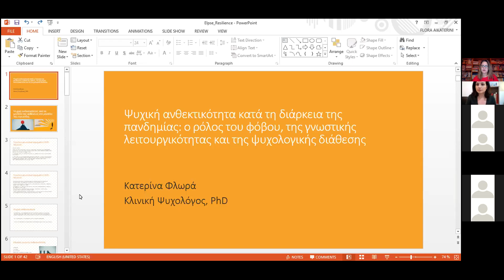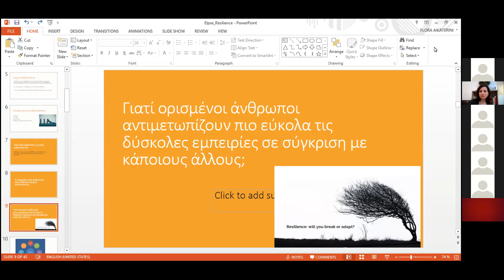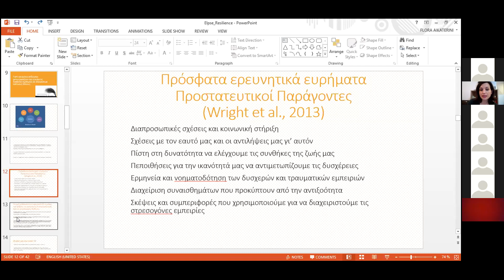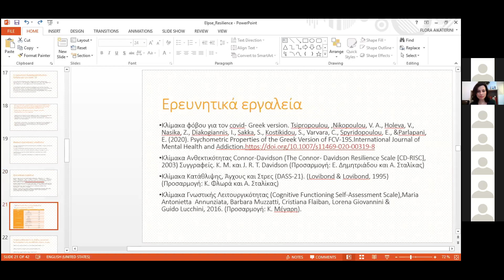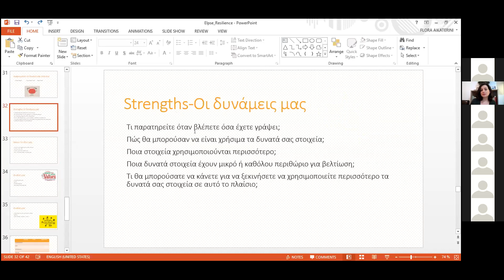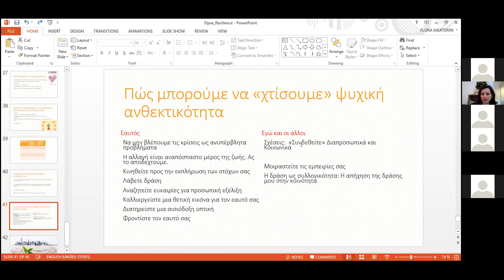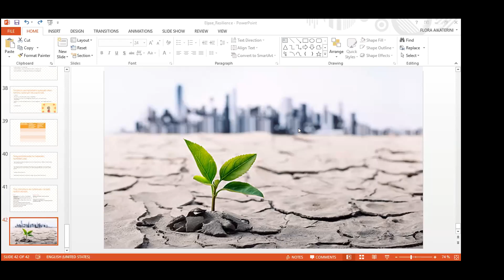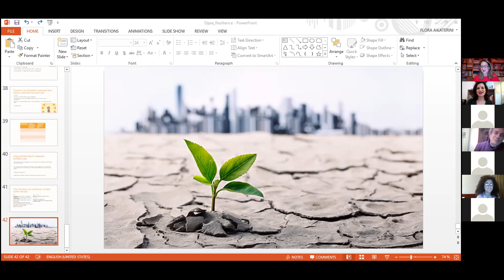ΙΣΤΟΔΙΑΛΕΞΗ Ψυχική ανθεκτικότητα κατά την διάρκεια της πανδημίας (06/03/2021)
ΙΣΤΟΔΙΑΛΕΞΗ ΚΛΑΔΟΥ ΚΛΙΝΙΚΗΣ ΨΥΧΟΛΟΓΙΑΣ & ΨΥΧΟΛΟΓΙΑΣ ΤΗΣ ΥΓΕΙΑΣ, ΕΛΨΕ
Ψυχική ανθεκτικότητα κατά την διάρκεια της πανδημίας: ο ρόλος του φόβου, των γνωστικών λειτουργιών και της ψυχολογικής διάθεσης

Εισηγήτρια: Δρ. Κατερίνα Φλωρά

Η παρούσα εισήγηση σκοπεύει να αποτυπώσει την σχέση της ψυχικής ανθεκτικότητας με τον φόβο για τον covid-19 και τους μηχανισμούς αντιμετώπισης και τη σχέση τους με τη γνωστική λειτουργικότητα και την ψυχική διάθεση. Η ψυχική ανθεκτικότητα έχει αναγνωριστεί ευρέως ως μεταβλητή που συνδέεται με την αποτελεσματική αντιμετώπιση αντίξοων καταστάσεων, όπως είναι η πρωτόγνωρη εμπειρία της πανδημίας του covid-19. Σκοπός της διάλεξης αποτελεί αφενός να σκιαγραφήσει τη σχέση της ψυχικής ανθεκτικότητας με μεταβλητές που αφορούν τον φόβο για τον covid-19 και τους μηχανισμούς αντιμετώπισής του και αφετέρου την σχέση των τριών αυτών μεταβλητών με τη γνωστική λειτουργικότητα και την ψυχική διάθεση (βαθμός κατάθλιψης, άγχους και στρες).

H Κατερίνα Φλωρά είναι διδάσκουσα Κλινικής Ψυχολογίας στο Πανεπιστήμιο Δυτικής Μακεδονίας Έχει σπουδάσει Ψυχολογία και έχει μεταπτυχιακές σπουδές στην Κλινική και Κοινωνική Ψυχολογία (Αριστοτέλειο Πανεπιστήμιο Θεσσαλονίκης-ΑΠΘ) με ειδίκευση στις εξαρτήσεις και τα ψυχοκοινωνικά προβλήματα καθώς και στην Κοινωνική και Πολιτική Θεωρία (Πάντειο Πανεπιστήμιο) και στην Ευρωπαϊκή Λογοτεχνία (ΑΠΘ).  Η διδακτορική της διατριβή στην Κλινική Ψυχολογία αφορά στη συστηματική μελέτη των σημαντικών παραγόντων στη θεραπεία της εξάρτησης από ψυχοτρόπες ουσίες. Έχει εκπαιδευτεί στη Γνωσιακή Ψυχοθεραπεία. Είναι υπότροφος IKY, έχεi λάβει υποτροφία από το  Γερμανικό Υπουργείο για ευπαθείς ομάδες πληθυσμού (Bundesministerium fur Familien, Kinder, Frauen und Senioren) και έχει μετεκπαίδευση στη συμβουλευτική νέων (Berlin & Cottbus, Germany). Έχει λάβει Μεταδιδακτορική Υποτροφία Αριστείας από το ΑΠΘ (2012). Έχει εργαστεί σε δομές ψυχοκοινωνικής αποκατάστασης και ως θεραπεύτρια παιδιών και ενηλίκων. Έχει συμμετάσχει σε ευρωπαϊκά προγράμματα ψυχοκοινωνικής μέριμνας, διαπολιτισμικής προσέγγισης και συμβουλευτικής νέων σε Ελβετία και Γερμανία. Είναι Μέλος-Σύμβουλος του Δικτύου ερευνητών για θέματα νεολαίας (Γενική Γραμματεία Νέας Γενιάς).
Έχει διδάξει στο Πανεπιστήμιο Νεάπολις Πάφος ως λέκτορας, στο Πανεπιστήμιο Μακεδονίας, στο Πανεπιστήμιο Δυτικής Μακεδονίας, στο ΤΕΙ Ηπείρου και στο Ελληνικό Ανοιχτό Πανεπιστήμιο τα γνωστικά αντικείμενα της Κλινικής Ψυχολογίας, της Συμβουλευτικής και της Κοινωνικής Ψυχολογίας.  Έχει δημοσιεύσει επιστημονικές εργασίες σε διεθνή περιοδικά και έχει  παρουσιάσεις σε συνέδρια στο χώρο των ψυχοκοινωνικών προβλημάτων και της ψυχοθεραπείας. Τα ερευνητικά της ενδιαφέροντα περιλαμβάνουν την πρόληψη και τη θεραπεία των ψυχοκοινωνικών προβλημάτων, τη θετική ψυχολογία, την αφηγηματική προσέγγιση και την μελέτη των κοινωνικών παραγόντων της ψυχικής ασθένειας.